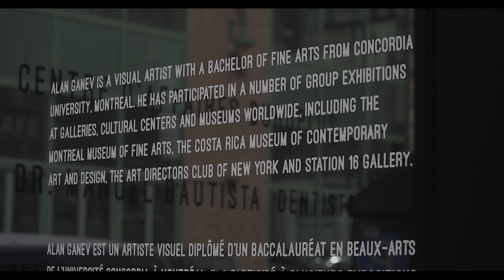Prime Properties by Alan Ganev (4k) Art Installation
Artist Alan Ganev was commissioned by Prime Properties to create two large scale works for one of their lobbies in downtown Montreal. A Mural was also created in the space. This video takes a closer look at the instalment.